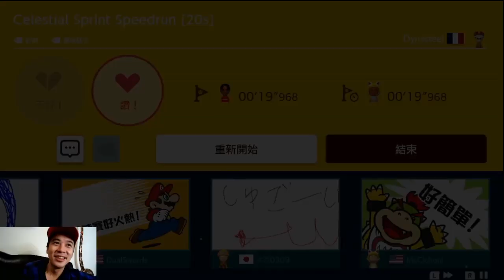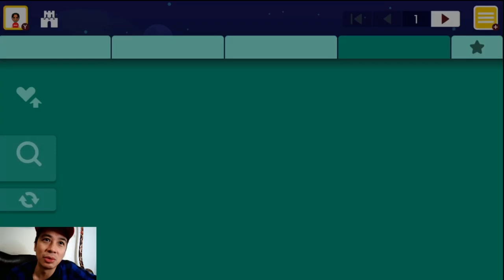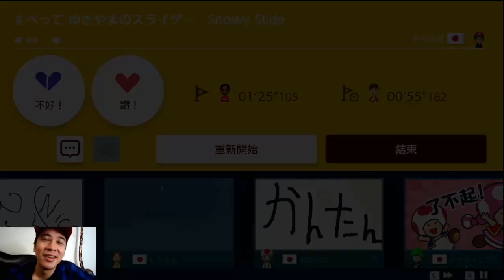【瑪利歐創作家2】過關率才9%??其實很簡單｜你想幹嘛